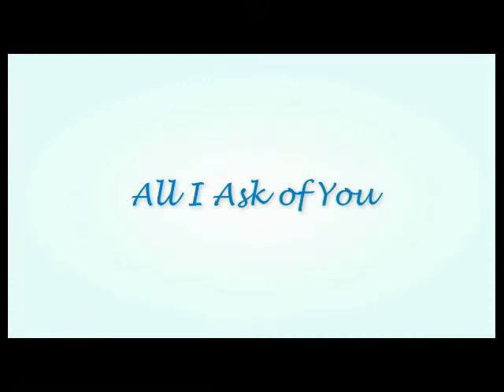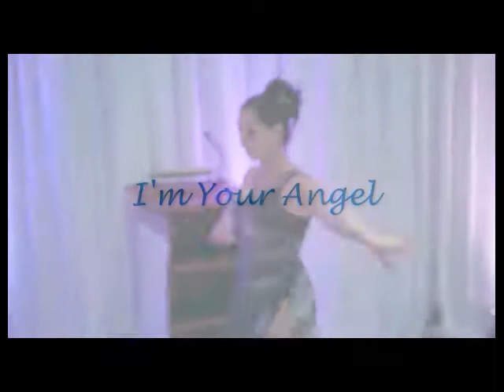Beautiful Music Orchestra & Voices Promo 2016 at OMA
Beautiful Music paints an unforgettable musical canvas for your  special event. Elegant music combined with decades of professional experience featuring Central Florida's finest since 1989. The cumulative experience of the group includes performances with world renowned artists. Create memories of a lifetime with our extensive repertoire and colorful palette of instrumentation combined with our featured vocalists. The players perform with many local and international orchestras.  Instrumentation: Harp, Flute, Drums, Percussioninsts, Guitar, Bass, Sax, Trumpet, Trombone, Violin, Cello, Harp, String Orchestra, Piano and Keyboard.  Performing instrumental music, accompaniment Concert music with  our Voices of Beautiful Music soloists, duo and choirs
Repertoire extensive and includes genres: Rock, Southern Rock, R&B, Pop, Jazz, Classics, Modern, Celtic, Renaissance, New Age, Classical, Latin, Broadway and Film.

Best,
Shannon Caine,,  Flutist/Director/Producer